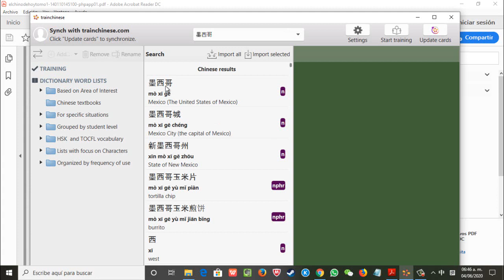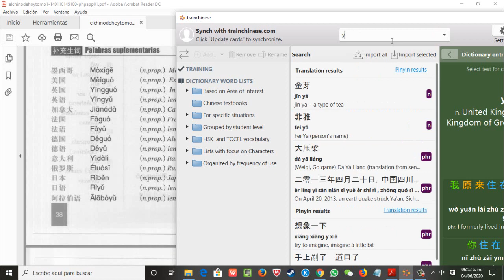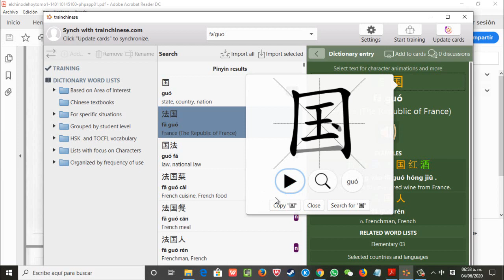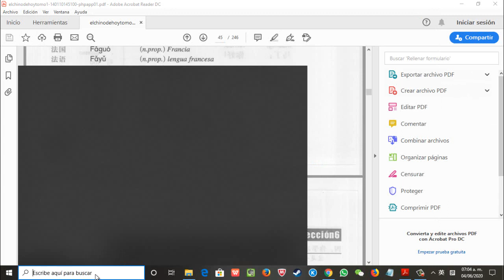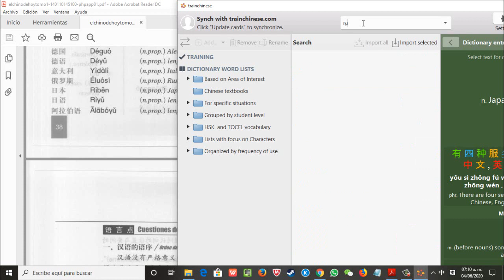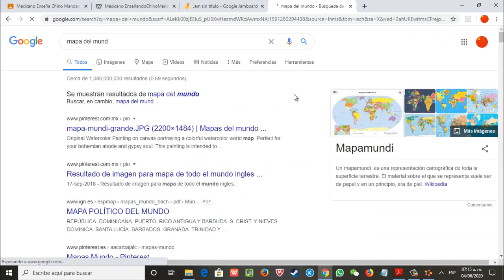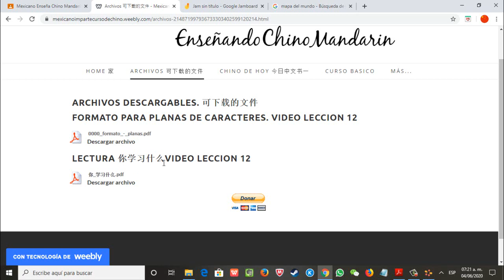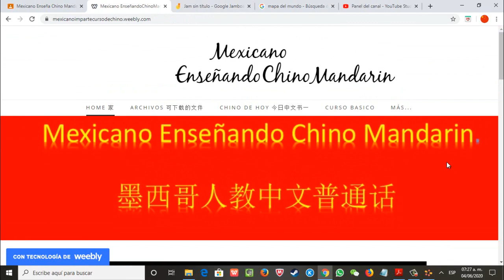Mexicano Enseñando Mandarín Chino de Hoy Lección 14 第十四课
Mexicano Enseñando Chino  Mandarín Chino de Hoy Lección 14.
TITULO : Código de la clase
66k2rt5 en classrrom.

Muchas gracias por haber visto mi vídeo, recuerda que tus likes son el motor principal para continuar con este hobbie.

Bienvenido al curso de Chino Mandarín. Recuerda que con este curso nos basamos con el Libro de Chino de Hoy.
Importante Conseguir el libro para que lleves las lecciones con nosotros y aprendas este maravilloso idioma.  Hoy vemos los nombres de algunos países. Repasamos vocabulario. Y algunas Recomendaciones para seguir estudiando chino mandarín.
Visita nuestra nuestros vídeos,Mexicano Enseñando Chino Mandarín.
Consta de 14 capítulos como una forma de introducción. Y posteriormente ver este nuevo curso Mexicano Enseñando Chino Mandarín Chino de Hoy.
Curso de Chino 0 Lista de Reproducción.